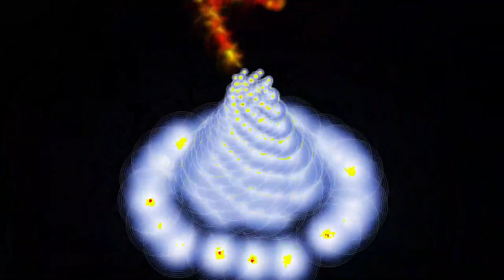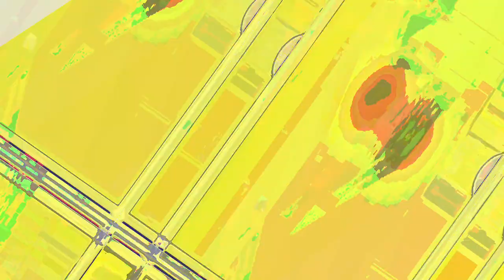[EPILEPSY WARNING] *Photosensitivity Warning* Movie 23 05 06 06h52m53s